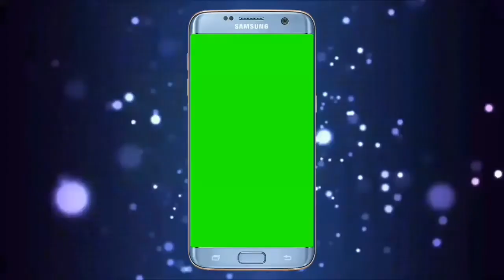Kausa Ke Kadar Palace Shopping Center Ke Computers Shop Mai Lagi Aag